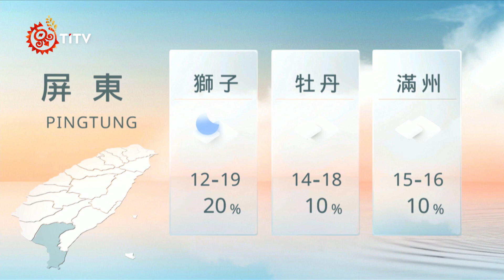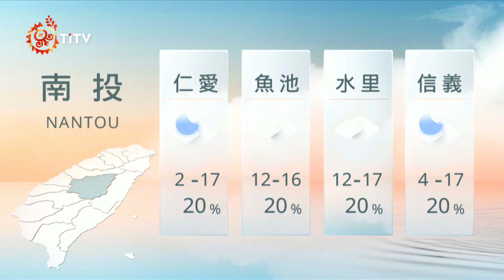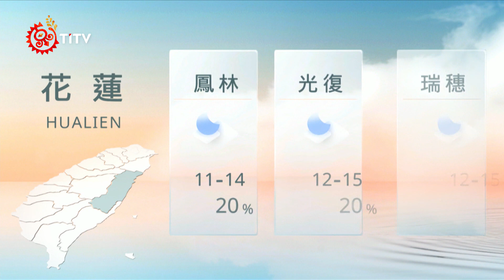03201200 山海氣象｜每日熱點新聞｜原住民族電視台